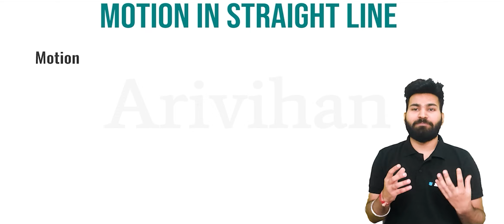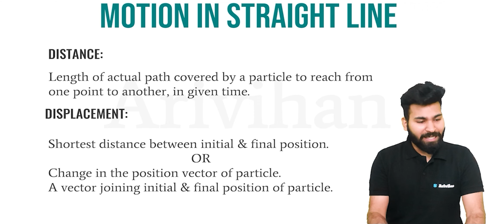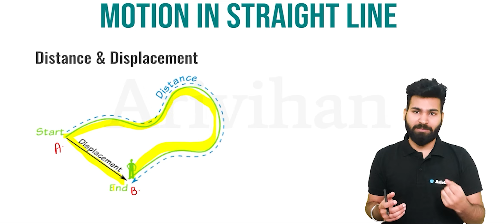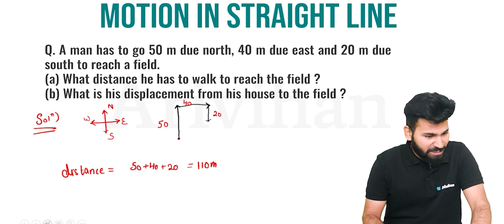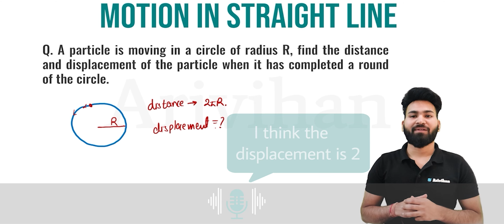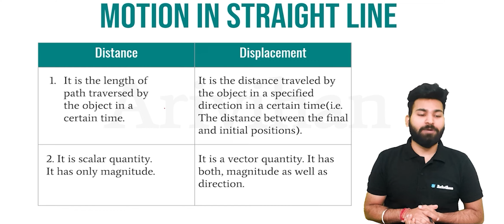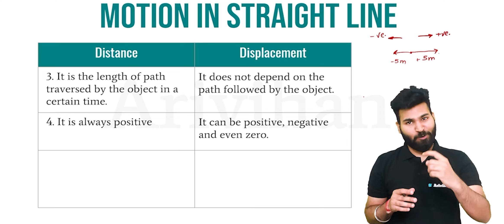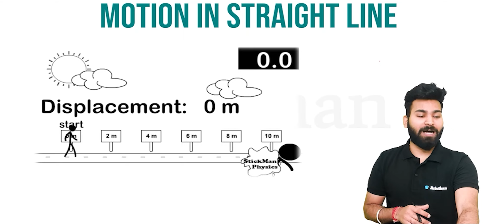JEE Mains: Kinematics - L1 | Motion in Straight Line Part I | Arivihan IIT JEE NEET Physics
Arivihan is now with Free & Latest JEE/NEET 2022 Mock Tests, Hand-written Revision Notes & Chapter-wise Practise Problems.

- Don't like recorded lectures where you can't even interact with the faculty?
- Need a magical power to change the length of lectures as per your pace & understanding?

Welcome to ARIVIHAN - The Next Generation Learning App where you Learn it, YOUR way.

Arivihan is India's ONLY learning platform with INTERACTIVE and PERSONALISED lectures by faculties who've taught 1000s of students cracked IIT-JEE and NEET, providing a 1on1 and high quality learning at 10 times more affordable fee, specially designed for students in tier 2,3 cities.